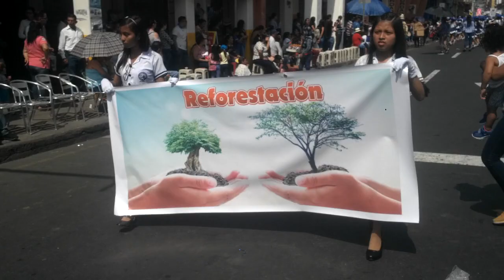DESFILE DE DIFERENTES CENTROS EDUCATIVOS RINDIENDO HOMENAJE A MILAGRO.